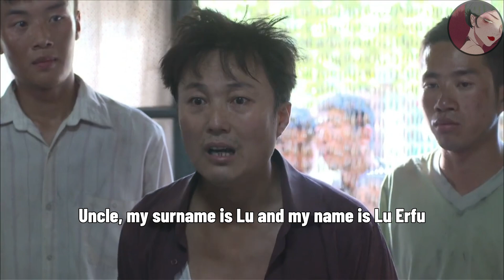小伙對女孩一見鍾情，哪料半路冒出1個未婚夫，小伙的反應太精彩了！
jrshqpln    ep4